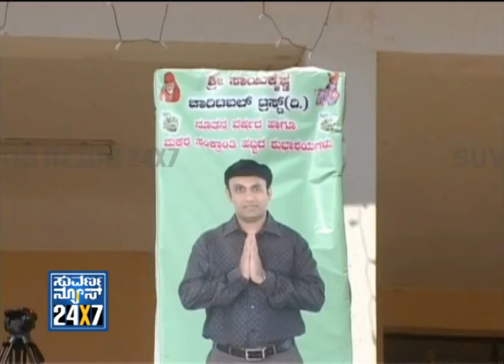Match Point - Rangoli Compitetion - 28Jan 2013 - Suvarna News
SUVARNA NEWS 24x7 - Match Point - Rangoli Compitetion - 28Jan 2013 - Suvarna News